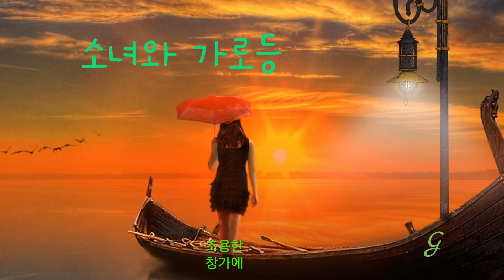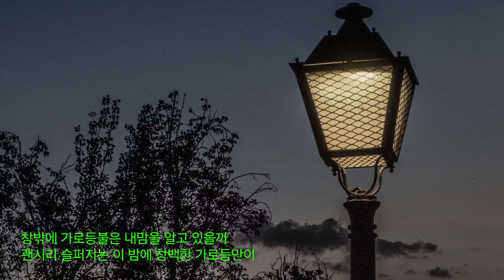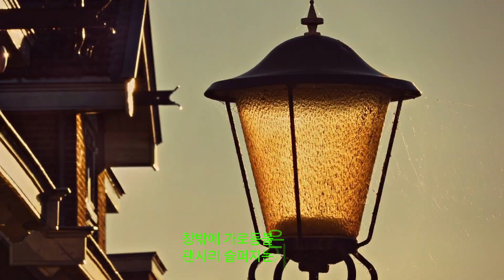소녀와 가로등 - 가브리엘스 팬플룻 진미령(1989)